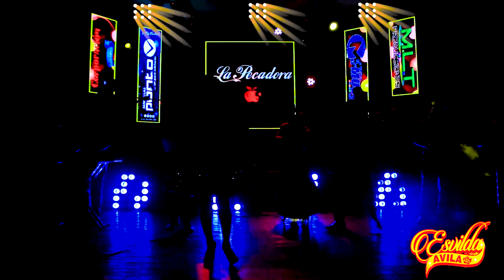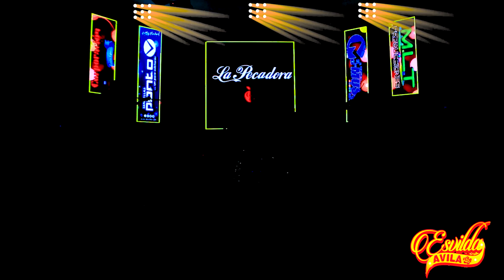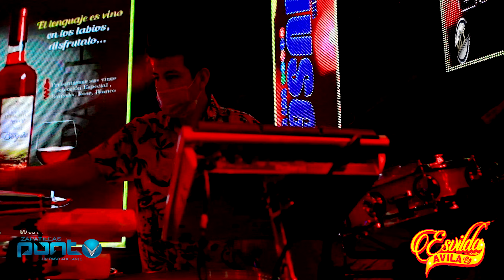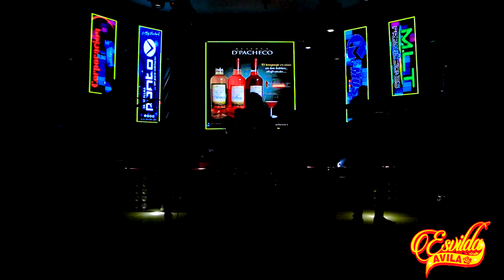Esvilda avila - en mi zepelio , brindare por ti , amiga mia deja de tomar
Producido por MLT producciones E.I.R.L
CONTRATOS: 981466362